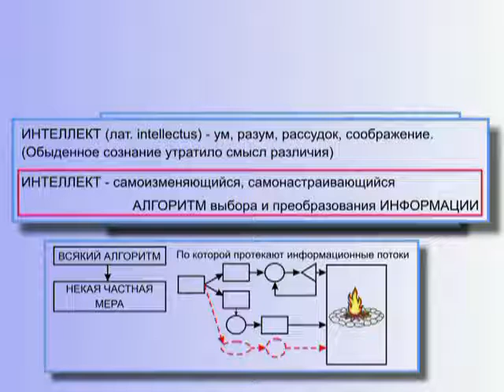Интеллект, Ум, Разум, Рассудок, Соображение - Отличие в этих понятиях (§ 11.3)